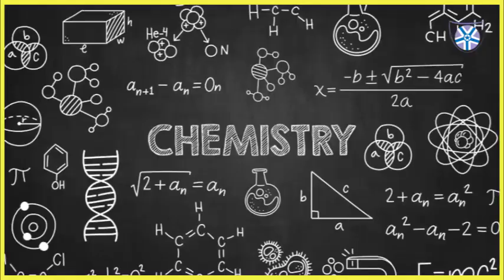Join Vignan University's Chemistry programme and become an inspiring innovator.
Check out the video featuring our amazing Vignan students' experience in the M.Sc. Chemistry programme! 🎓 We are confident that watching it will provide you with valuable insights into the course. Joining this programme at Vignan’s University will be a successful journey for you.